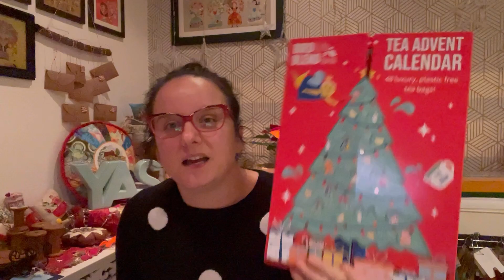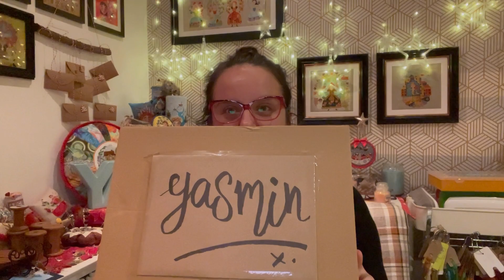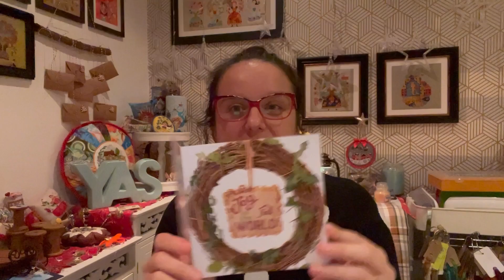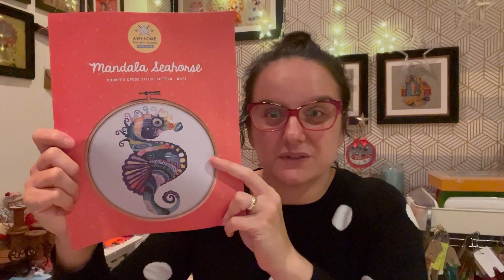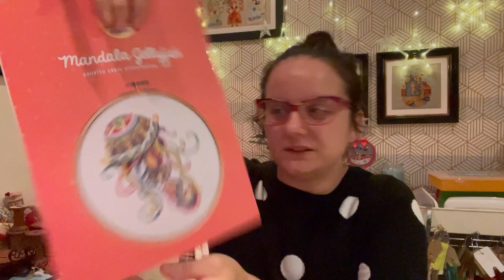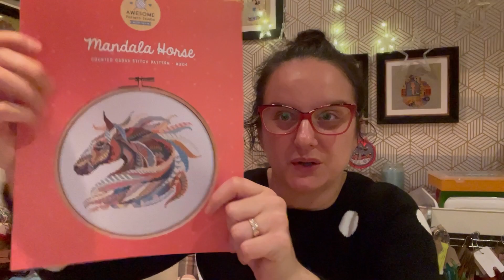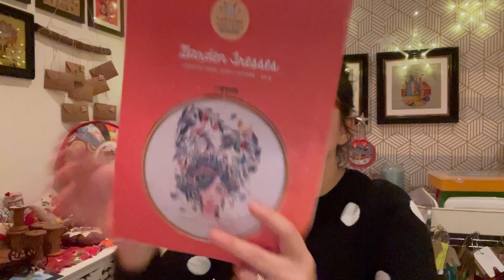Flossmas #4 || STITCHING, FOOTBALL AND STITCHING KINDNESS